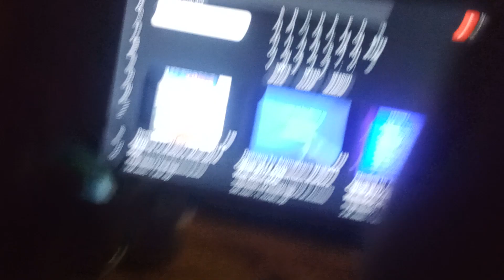Mickey mouse watches Warner home video Logo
Mickey's favorite Disney